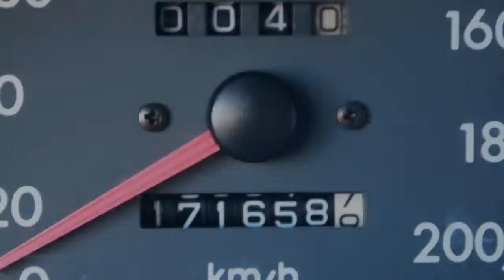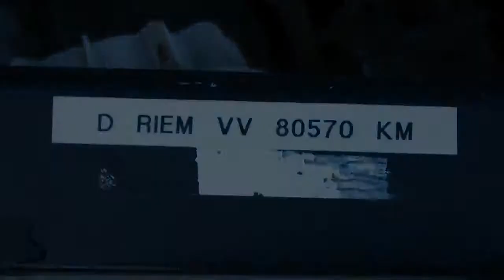Hyundai Excel 1.3i LS St bekr. Inruil mogelijk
64-DJ-ZJ 171.658 km
  Prijs:     € 948
  Merk:     Hyundai
  Model:     Excel
  Type:     1.3i LS St bekr. Inruil mogelijk
  Carrosserievorm:     Hatchback (3 drs)
  Bouwjaar:     1999
  Transmissie:     handgeschakeld
  Kleur:     Blauw metallic
  BTW/Marge:     marge
  Brandstof:     benzine
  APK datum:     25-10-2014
  Energielabel:

Accessoires
* Achterbank neerklapbaar
* Glas getint
* Hoofdsteunen voor
* Koplampen in hoogte verstelbaar
* Metallic lak
* Radio voorbereiding
* Startonderbreker
* Stuurbekrachtiging

Boekjes: Aanwezig

Een nette, goed rijdende auto met nog APK tot november 2014.
7823 EL Emmen (wijk Emmerhout)